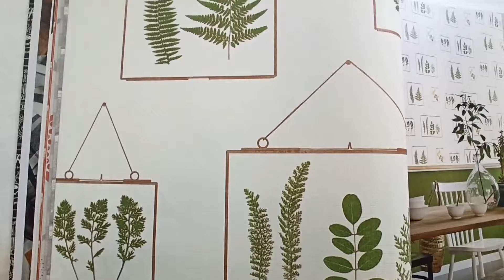Обои Caselio Au Bistrot d'Alice BIS100637070 гербарий зеленый | видео обзор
Обои Caselio Au Bistrot d'Alice BIS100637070 вживую.

✓ Бесплатная доставка
✓ Калькулятор обоев
✓ Виртуальная комната